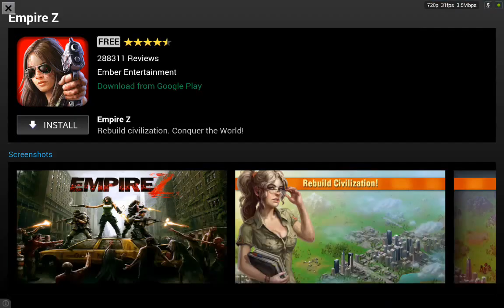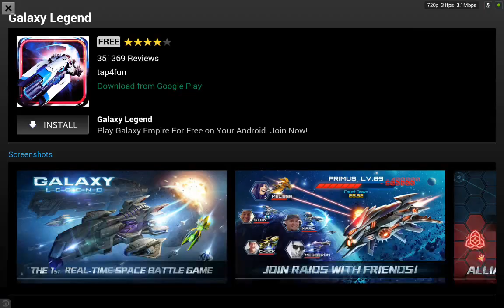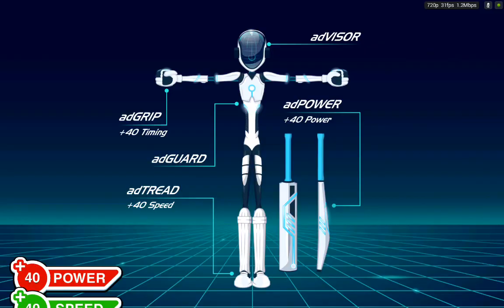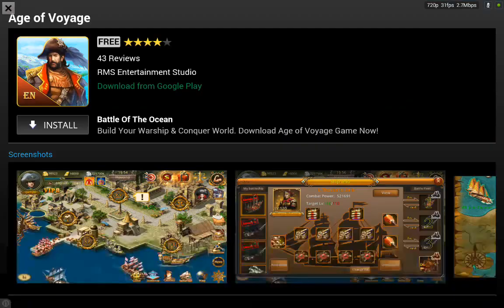Stick Cricket 2-Android HD Gameplay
Stick Cricket 2 gameplay for android. Stick Cricket 2 android gameplay. Stick Cricket 2 gameplay trailer for android. Stick Cricket 2 all levels walkthrough for android and ios. Stick Cricket 2 walkthrough for android available on the Google Play Store.

Description:
Hit out or get out in the follow-up to the world's most popular cricket game, Stick Cricket!
Easy to play yet hard to master, Stick Cricket 2 offers you the chance to:
LAUNCH YOUR CAREER
From humble Origins in a local park, make a name for yourself on the club cricket circuit. Can you impress the selectors?
REPRESENT YOUR COUNTRY
Live the dream! Travel the world playing International cricket for your country, facing the best bowlers on the planet.
PLAY INSANE SHOTS
Thrill the paying - and baying - crowd with a raft of unorthodox strokeplay, including the Scoop, Ramp, Switch Hit and Helicopter shots.
CONQUER 90 LEVELS
Overcome a raft of challenging new level types, including: Six Derby, Last Man Standing, No Dots, Survival, Time Attack and Consecutive Boundaries.
EARN GEAR & OUTFITS
Unlock a huge range of the latest and greatest bats, gloves and shoes to boost your performance. Alternatively, distract the bowler by donning one of ten novelty outfits.
TRACK YOUR STATS
Look back at all the carnage you’ve caused! Log in to sync your stats, progress and unlocked items across multiple devices.
The sequel to a "legendary" title (Pocket-Lint), Stick Cricket 2 is truly a next-generation six-smashing experience - boasting 24 stadiums, 22 teams and more of the “hellishly addictive” gameplay (Gizmodo) millions have come to know and love.